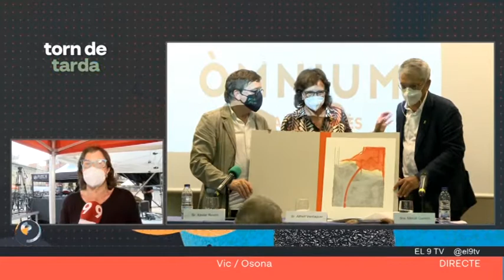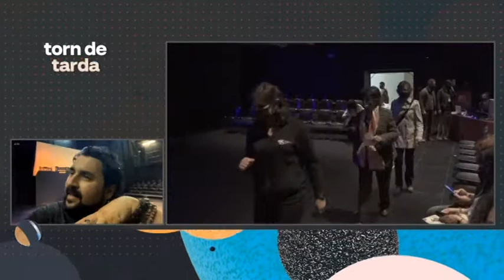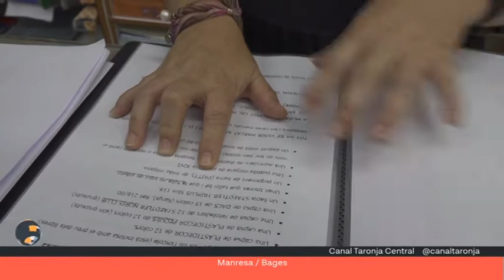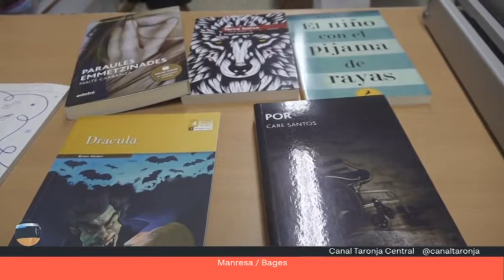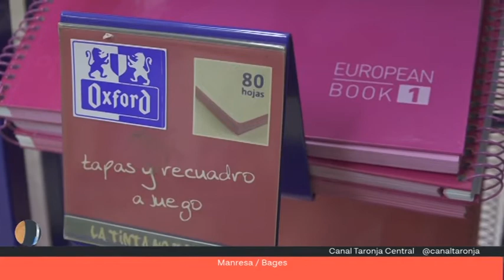Torn de tarda10 setembre 2021